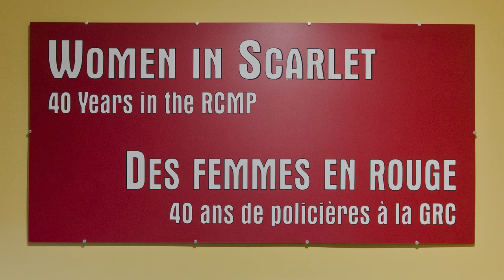Women in Scarlet – 40 Years in the RCMP